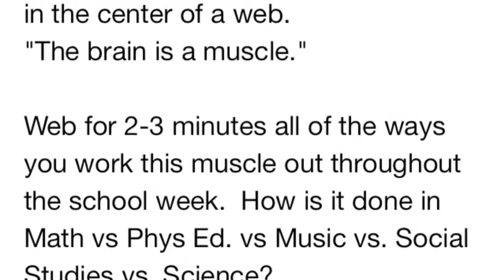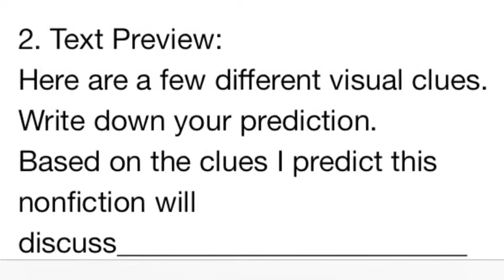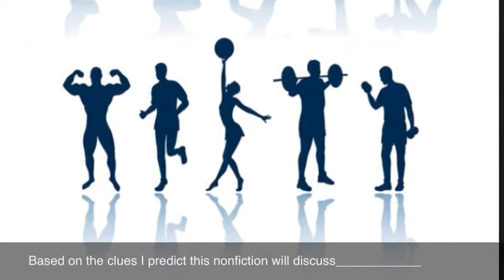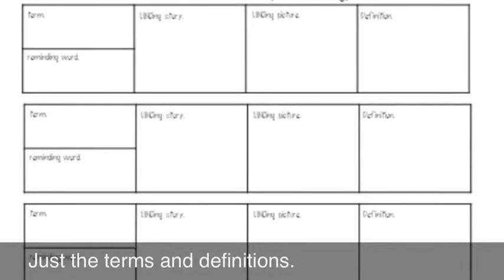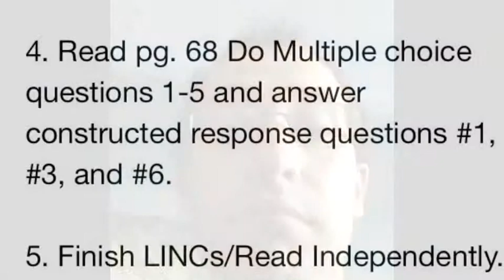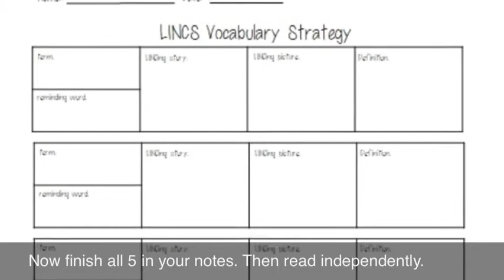Mr Serfass Is Out: Day 3